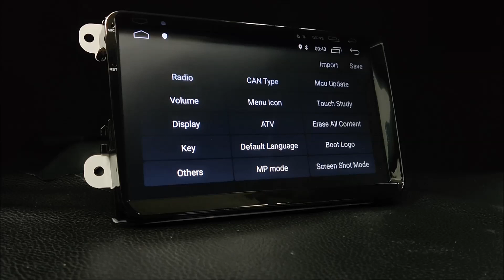UGAR EX9 VW MQB Platform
This video is to introduce how to adjust the unit for MQB platform if the steering wheel control doesn't work.